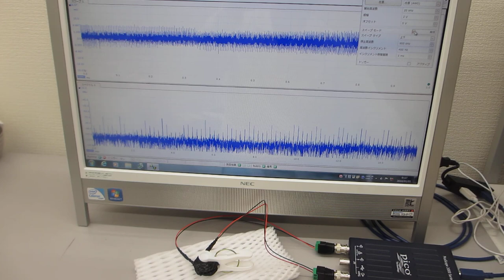超音波テスター：オシロスコープ100MHzタイプを利用した実験動画（超音波システム研究所）